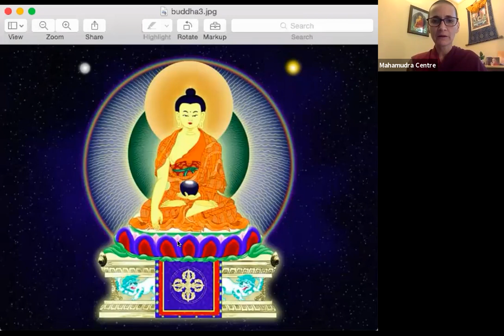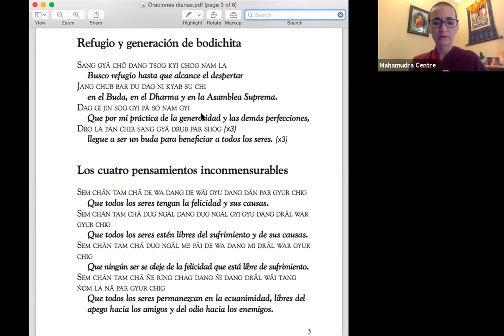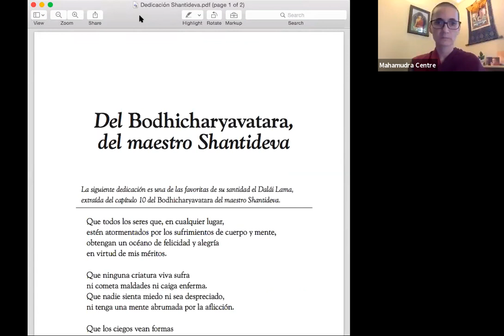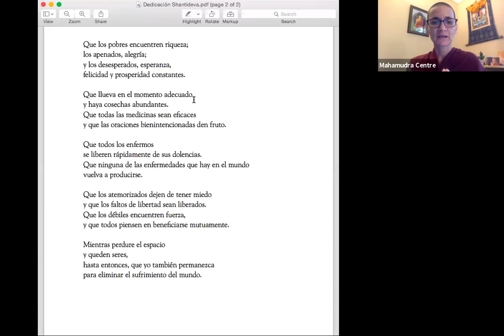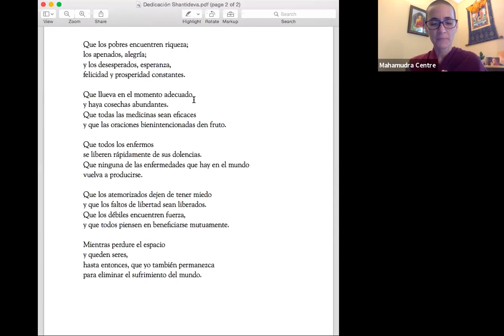05 Ven Thubthen Khadro Calma Menta Avanzado 05 02 2021